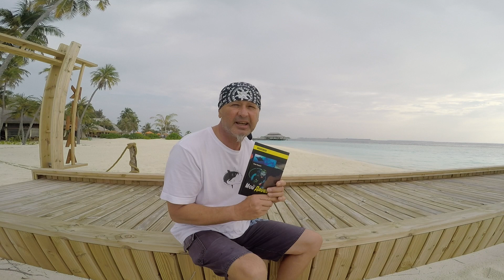Ночные чудики Мальдив. Kihaa House reef. Night dive.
Ночные погружения с аквалангом на Мальдивах. Адреналин гарантирован.
Mötley Crüe - Kickstart My Heart - cover
Sershen & Zarítskaya​ & Halocene